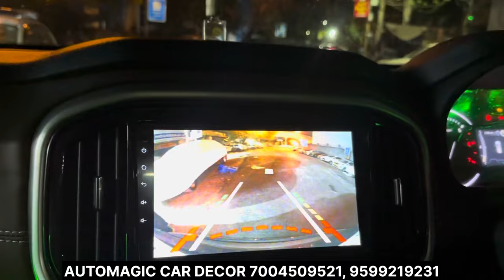SCORPIO N Z2 INTERIOR MODIFIED🔥MODIFIED SCORPIO N🔥SCORPIO N ACCESSORIES🔥SCORPIO N GENUINE DRL🔥